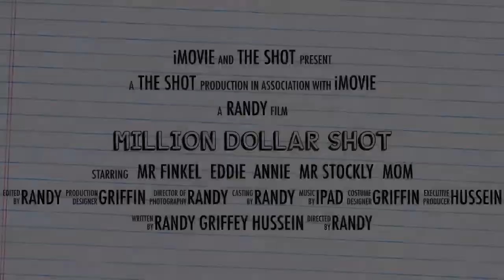Million Dollar Shot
A book trailer for the book by Dan Gutman.